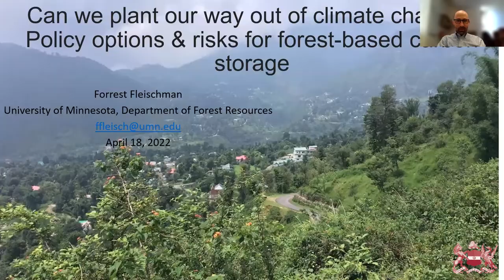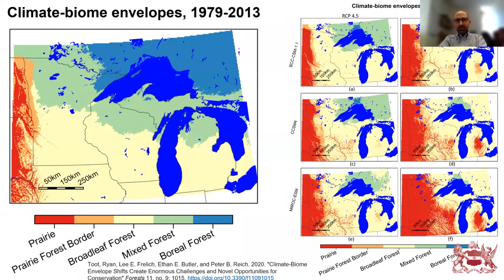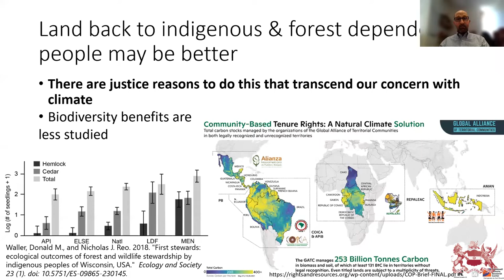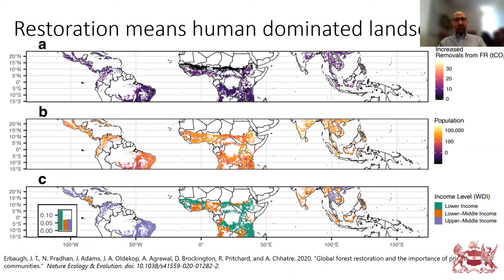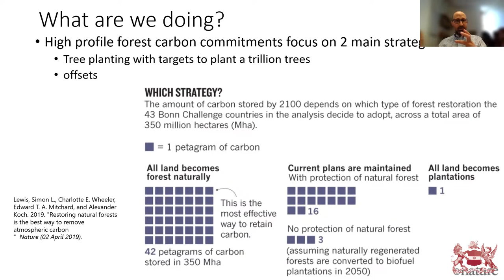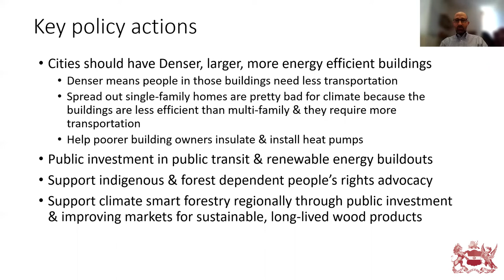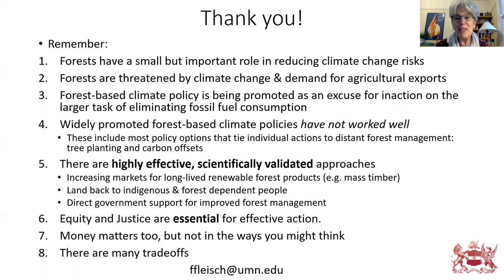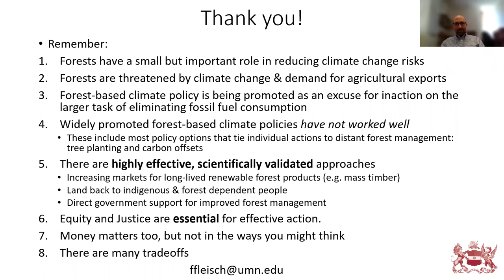Can we Plant Our Way Out of Climate Change? | Forrest Fleischmann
Deforestation, forest degradation, and other land use changes are major drivers of climate change, accounting for between one quarter and one fifth of historical carbon emissions. Therefore forests must play an essential role in any climate solutions. Yet current discussions of forest policies aimed at reducing climate change are narrowly focused on a set of solutions which have poor track records, while more promising solutions are being ignored.

In this talk Professor Forrest Fleischman will outline the challenges faced by forest-based carbon markets and large-scale afforestation - the two most widely discussed forest policies for climate change - drawing on his research in India, the US and Latin America. He will then suggest that we think about forest policy through a wider lens that adds additional tools which have proven to be effective: addressing the consumption patterns of wealthy people which drive much forest loss and degradation, securing the land rights of indigenous and other forest dependent people, and providing incentives for both smallholders and governments to invest in long-term carbon-rich tree growing.

Forrest Fleischman is an associate professor of environmental policy at the University of Minnesota. He received his PhD in 2012 from Indiana University, where he studied with the late Nobel Laureate political economist, Elinor Ostrom. He has published research on a wide variety of forest policies and their implementation & impact, with a particular focus on South Asia, Mesoamerica, and the US.